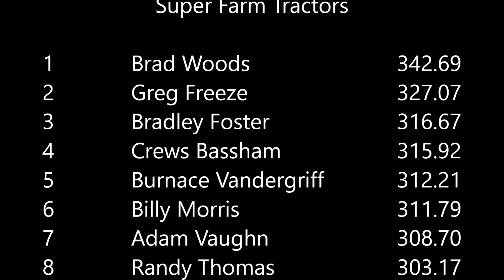SF Woodbury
H&R AGRI POWER
Super Farm Tractors
Woodbury, TN
September 17th, 2022
1 Brad Woods  342.69
2 Greg Freeze  327.07
3 Bradley Foster  316.67
4 Crews Bassham  315.92
5 Burnace Vandergriff  312.21
6 Billy Morris  311.79
7 Adam Vaughn  308.7
8 Randy Thomas  303.17
9 Vince Hawkins  299.3
10 Cranford Jennings  294.12
11 Dave Gambill  DQ (302.35)